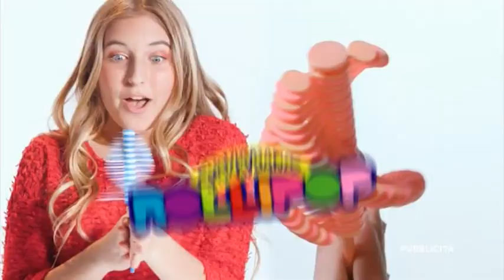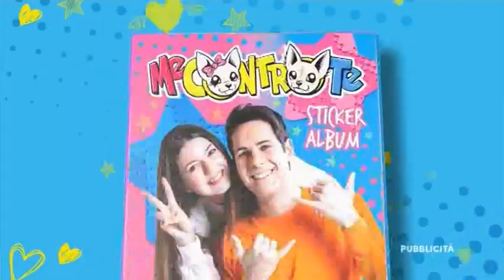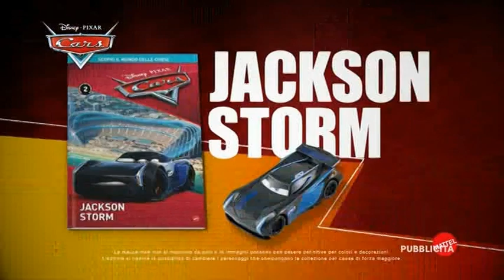POP - 3 sequenze spot + promo - Mar 28/5/2019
Dall'archivio di Italia Sigle HD

00:00 - Sequenza N° 1: tra Pokemon Nero e Bianco e Angry Birds Cartoons
05:29 - Sequenza N° 2: tra Transformers Rescue Bot e Wild Kratts
11:30 - Sequenza N° 3: durante Wild Kratts